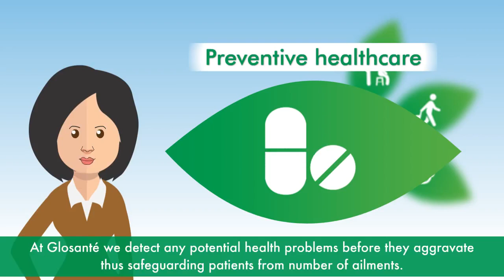Glosante Healthcare | Animated Video by Orange Videos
Glosante Healthcare based in Dubai, U.A.E approached Futuready Media to create animated characters to explain about what Glosante is and their services through video

About Client:

"Glosanté strives towards improving health and providing protection against global disease threats. We are a worldwide integrated network of Healthcare centers with a special expertise in Travel Healthcare, Vaccinations and Visa medical services. We provide innovative healthcare services to Individuals and Groups, offer guidance, support and ongoing care. Our service areas also include General and Preventive Healthcare"

About Orange Videos:

Orange Videos is a video production company and part of multi award-winning digital agency - Futuready Media. Based in India with headquarters in Mumbai & Delhi, we are happy to serve clients globally. We specialize in producing creative, entertaining and engaging videos for a wide range of clients in a variety of sectors. Whether you need a corporate video, promotional video, training video, explainer video, brand video, animated video or whiteboard video we can help. or talk to our production team on (Mumbai) or (Delhi) about how Orange Videos can help you.